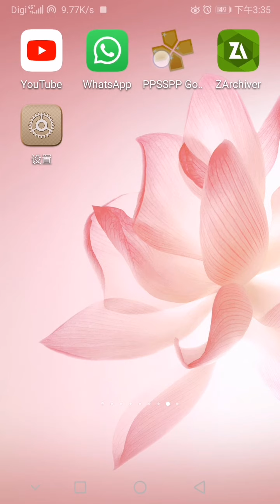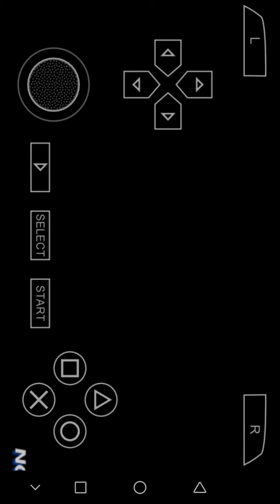Gundam Vs Gundam ppsspp